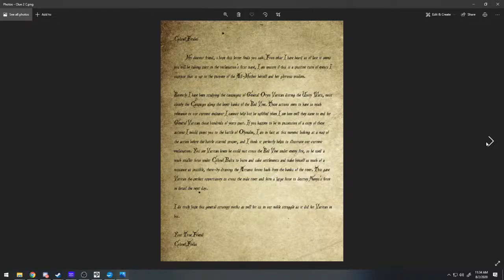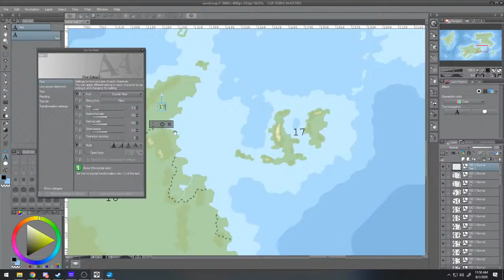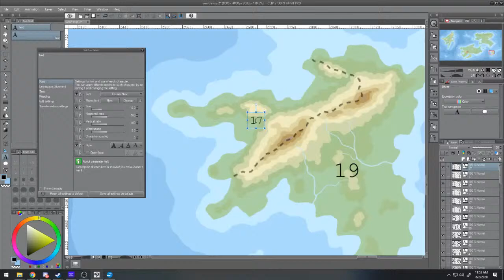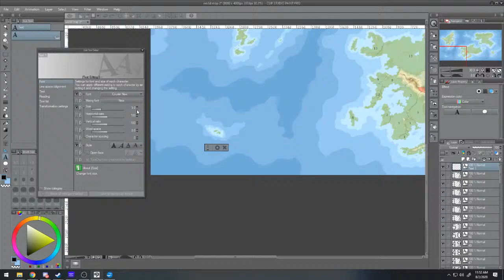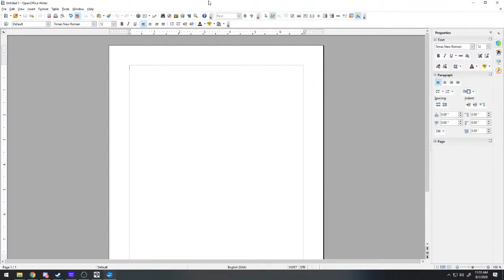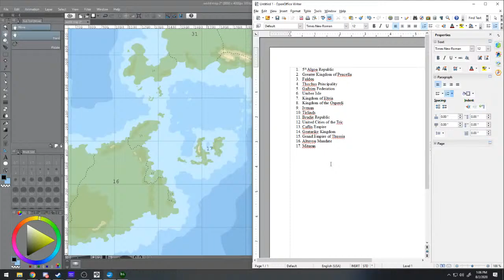World-Building with Roach 3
A chill stream where i go about doing some world-building and map making.